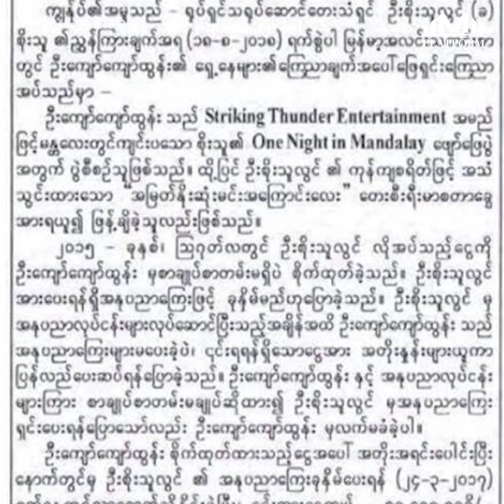စိုးျမတ္နႏၵာက ဦးေက်ာ္ေက်ာ္ထြန္းကို အသေရဖ်က္မႈနဲ႕ တရားစြဲ...